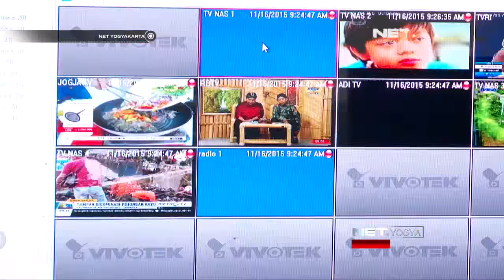NET YOGYA - Dialog Menanti Revisi UU Penyiaran Bersama KPID DIY